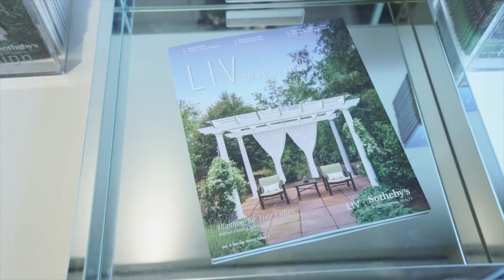LIV Distinct - DISTINCT (adj) - recognizably different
DISTINCT (adj) - recognizably different in nature from something else of a similar type.
When Stuart Crowell and I teamed up at the beginning of 2019 we mapped out a business plan that hinges on selling Real Estate with a different point of view. A plan that places our clients front and center and caters to the individual needs of our clients and their properties utilizing custom approaches every time. Each client we serve and each property we represent is distinct. We are here to help showcase that fact and help our clients connect with their goals on a global scale. We are here to help you LIV Distinct.